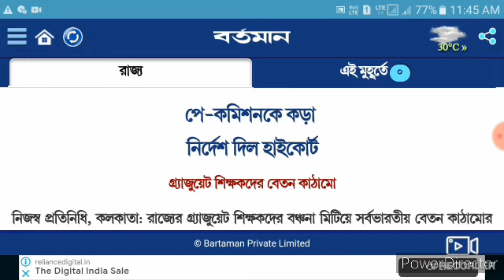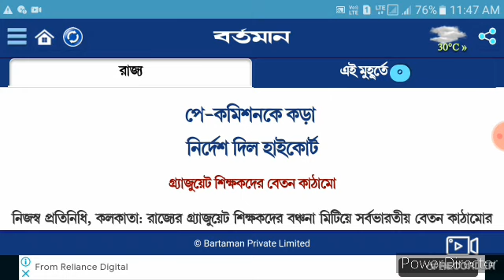Ropa-2019: বেতন কাঠামো নিয়ে পে-কমিশনকে কড়া নির্দেশ হাইকোর্টের।